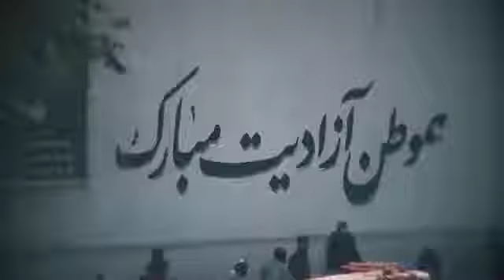Afghan Taliban Fatih Commondo Force 👊 independence day grace time 🏳️ Taliban video status